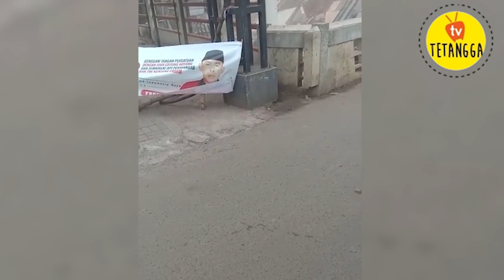Tiba Tiba Rumah Dua Lantai Ambruk Sendiri